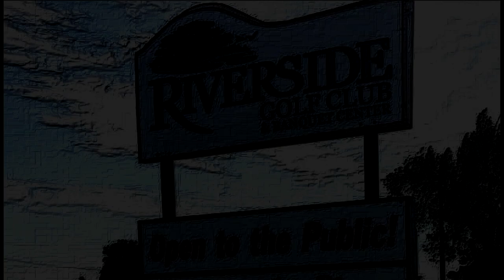We Wish You A Merry Christmas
Merry Christmas from all of us at Riverside Golf Club and Banquet Center!